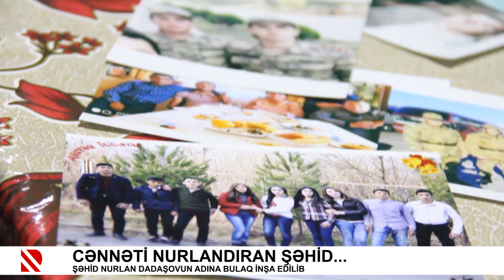Cənnəti nurlandıran şəhid...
Şəhid Nurlan Dadaşovun adına bulaq inşa edilib